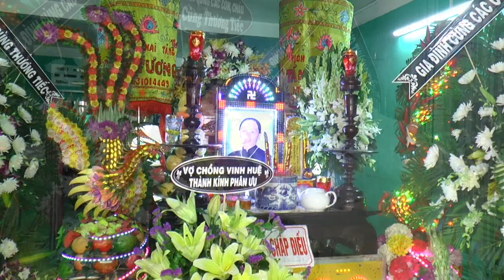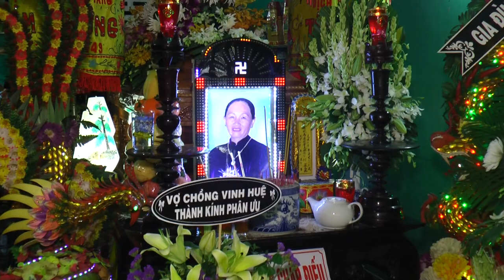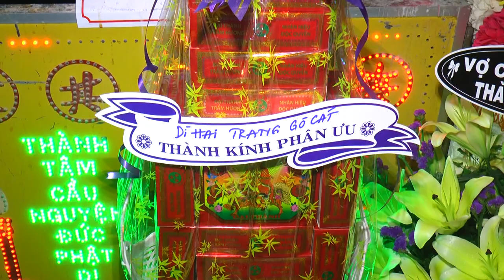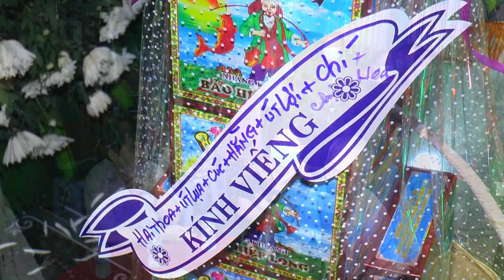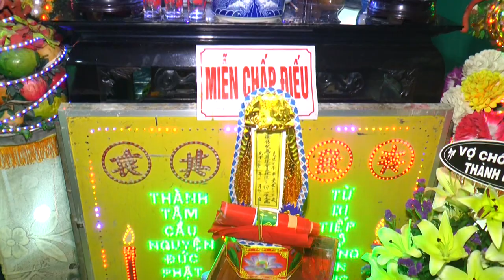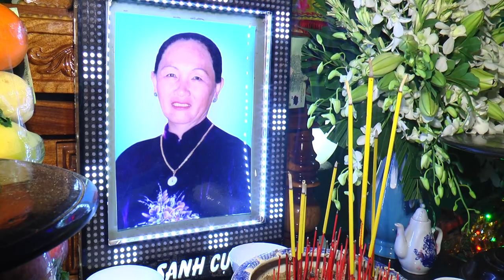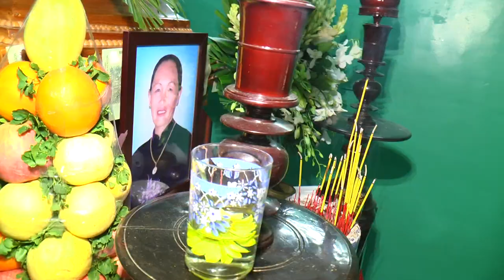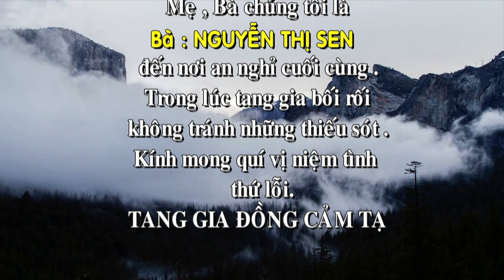02 LE TANG BA NGUYEN THI SEN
THANHKIETPHOTO
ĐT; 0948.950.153